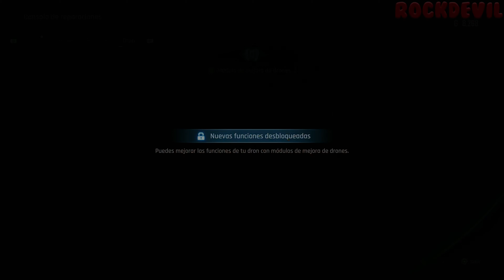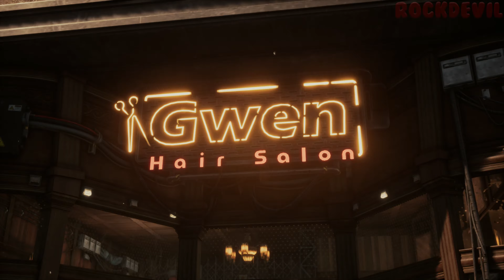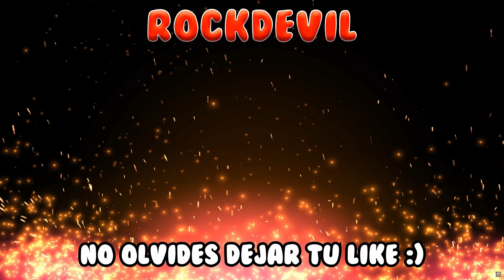Stellar Blade | Gameplay en Español Latino | Parte 3 | PS5 4K 60FPS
🏷 ETIQUETAS 🏷
Stellar Blade Historia Completa La Película Completa Gameplay Longplay Español Latinoamericano Walkthrough Let's Play Sin Comentarios No Comentado UHD 2160p Ultra HD 60 FPS PC RTX 4090 PS5 PlayStation 5 XBS Xbox Series X Xbox Series S

💬 COMENTARIOS 💬
Muchas gracias a PlayStation por brindarme un código de acceso anticipado de este juego.

📜 SINOPSIS 📜
La Tierra ha sido abandonada, devastada por criaturas poderosas y extrañas, y lo que queda de la diezmada raza humana se ha escapado a una colonia en el espacio exterior.

Desde la Colonia, EVE, la integrante del Escuadrón Aéreo VII, llega a nuestro desolado planeta con una misión: salvar a la humanidad y recuperar la Tierra de las garras de los Naytibas, la fuerza malévola que ha arrasado con todo.

Sin embargo, a medida que EVE resuelve los misterios del pasado en las ruinas de la civilización humana y derrota a los Naytibas uno por uno, comprende que su misión no es tan simple como pensaba. De hecho, nada será tan fácil como parece…

👑 MEMBRESÍAS👑
Si disfrutas del contenido del canal considera unirte para acceder a sus beneficios o comprar un súper gracias (propina), este apoyo opcional ayudaría mucho al sostenimiento del canal. De antemano gracias por tu ayuda 😀: